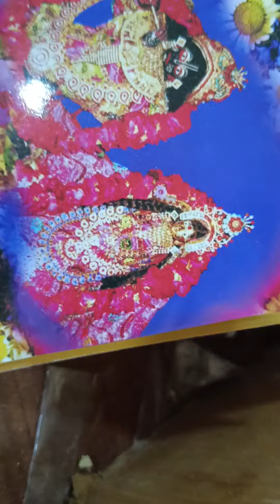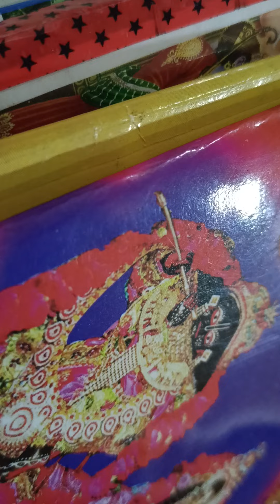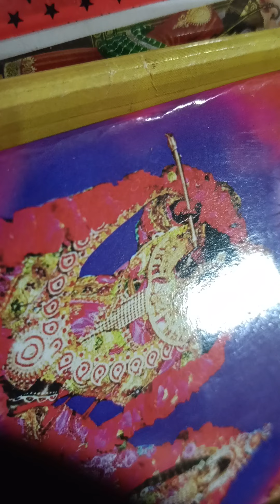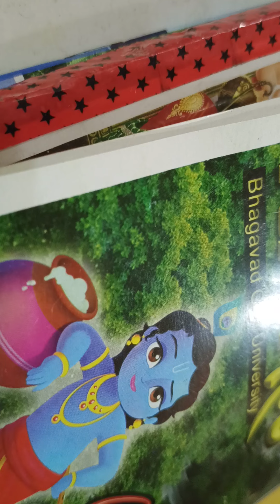క్రైస్తవ హిజ్రాతో సంభాషణ. అపజయం ఒప్పుకున్న క్రైస్తవ గొర్రె || Radha Manohar Das